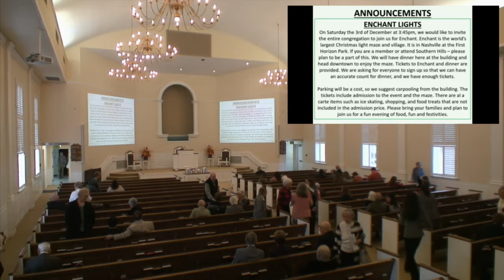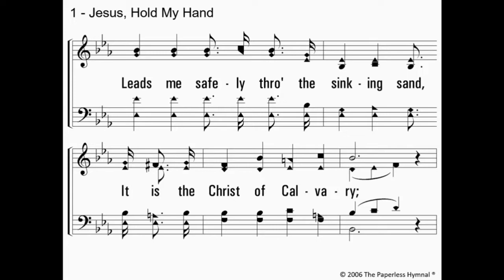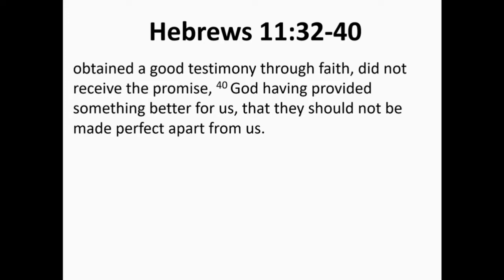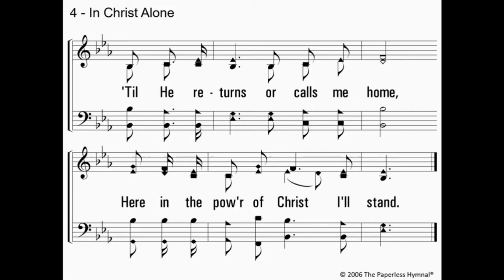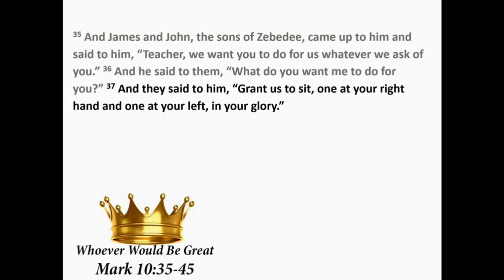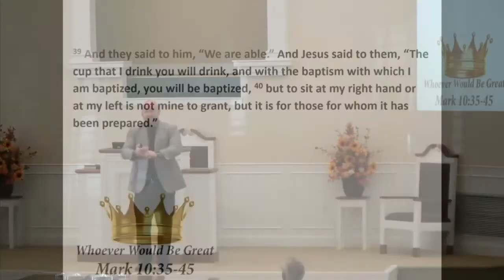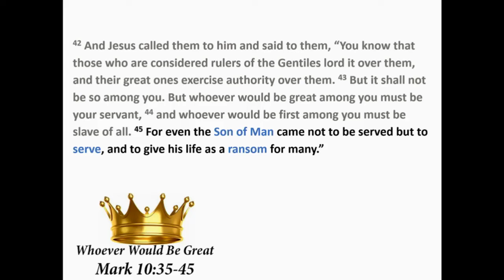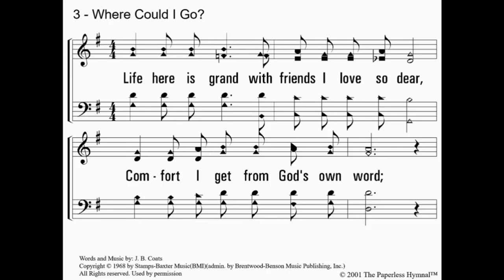Whoever Would Be Great - Mark 10:35-45